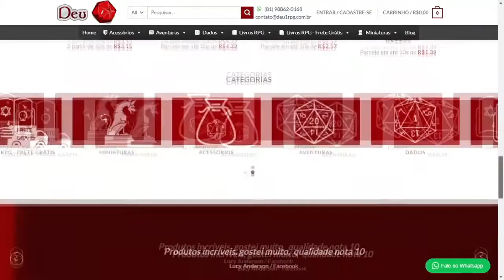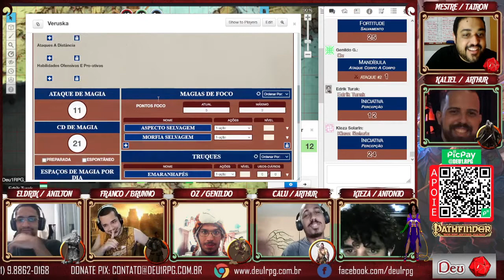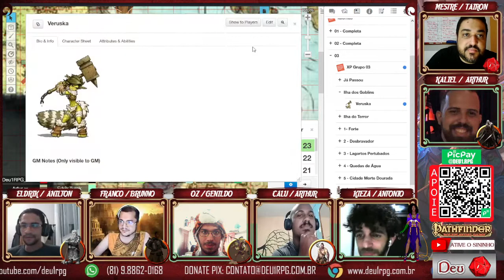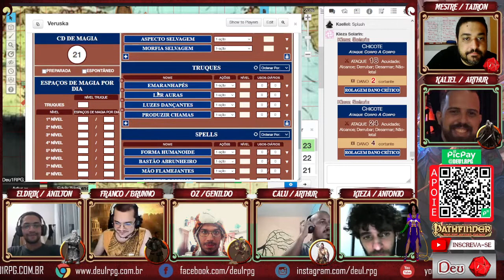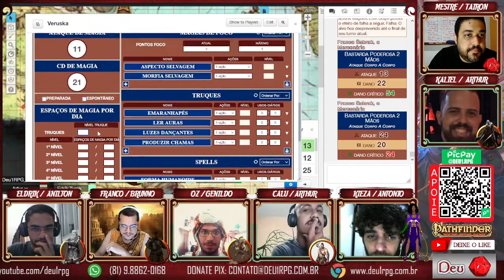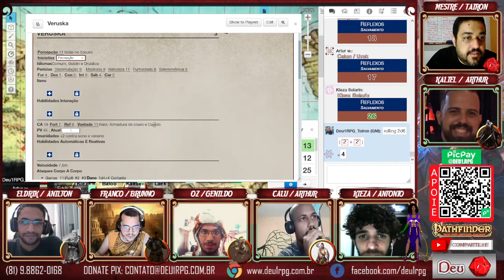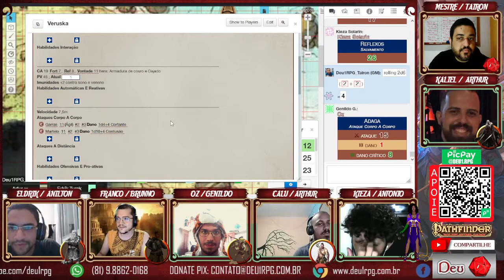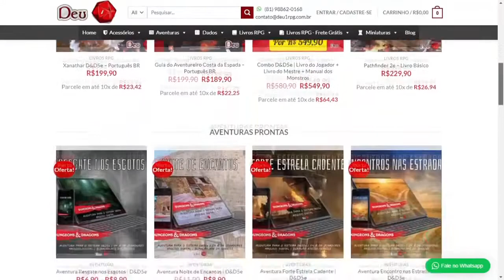PATHFINDER 2e | CIDADE DA MORTE DOURADA | 5º SESSÃO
No centro do Lago Encarthan fica a Ilha do Terror, onde há mais de três milênios o rei-mago Tar-Baphon armou uma armadilha para o deus Aroden e acabou morto, somente para renascer depois como o Tirano Sussurrante. Cercada por tempestades violentas de energia negativa e dita por ser habitada por todos os tipos de criaturas estranhas e perturbadas, a Ilha do Terror tem sido um mistério há tempos. Agora, o culto de Razmir pretende abrir os portões da Cidade da Morte Dourada, a cidade do tesouro de Tar-Baphon há muito selada na Ilha do Terror, e usar as riquezas dentro dela para tornar seu Deus Vivo verdadeiramente imortal.

Precisando de ilustrações profissionais?
Entre em contato com o nosso ilustrador oficial Heytor pelo instagram e encomende o seu para jogos, rpgs, livros e outros.